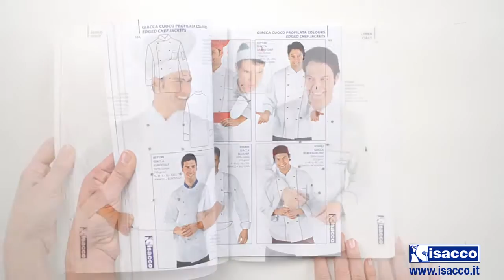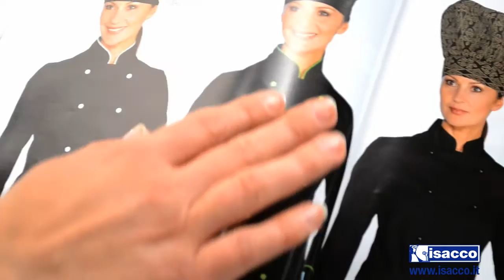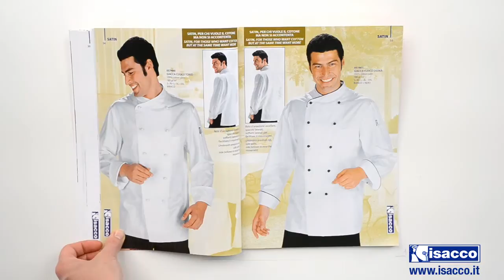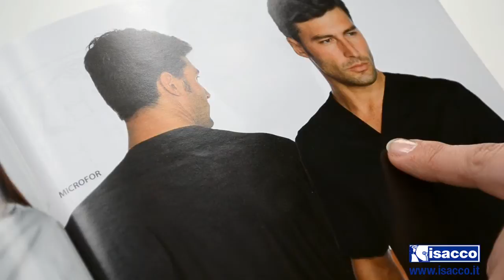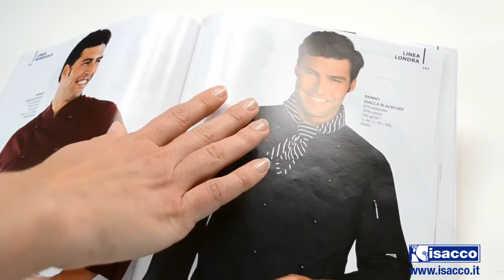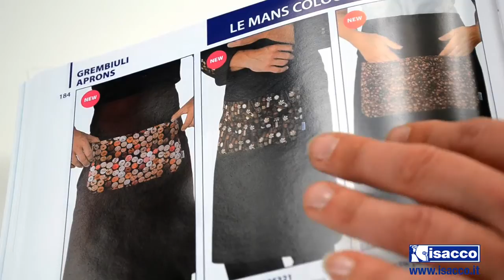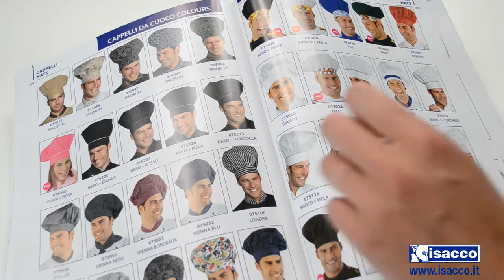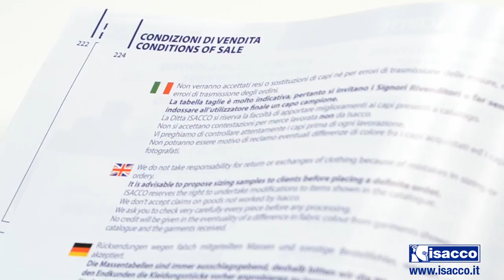Catalogo Chef Line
Abbigliamento professionale per cuochi e chef.